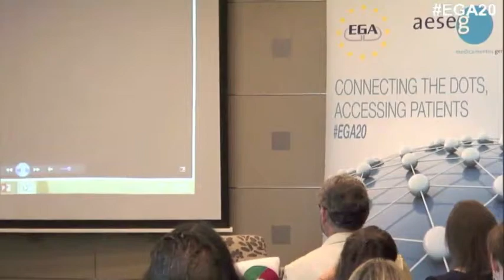We All Are The New Media. Jaume Duch.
Jaume Duch at EGA20 on 26 June. Hotel Eurostars Madrid.